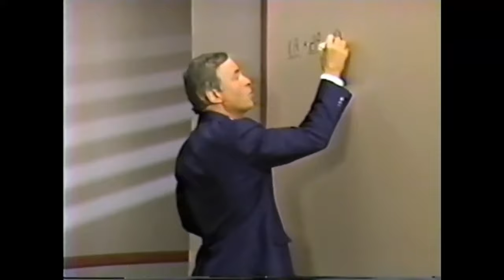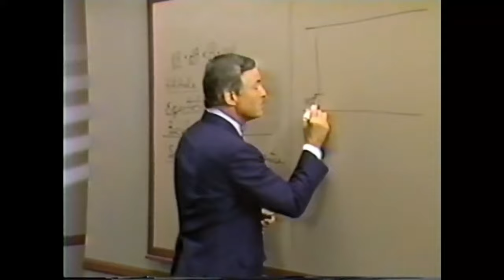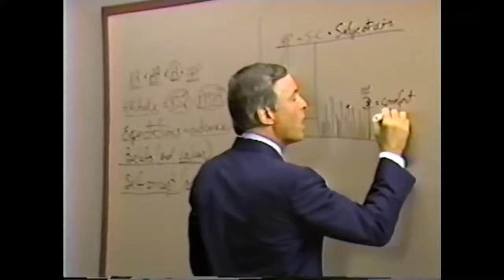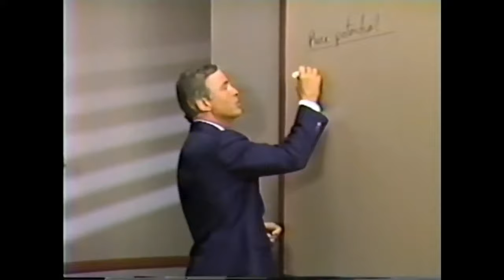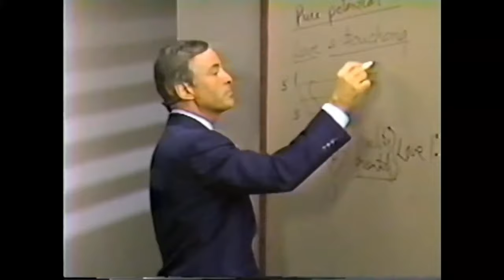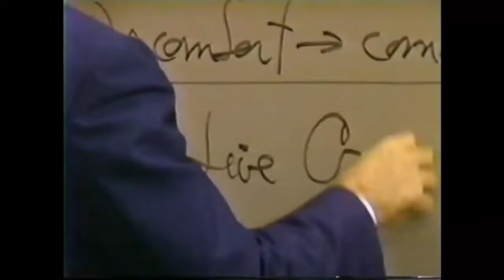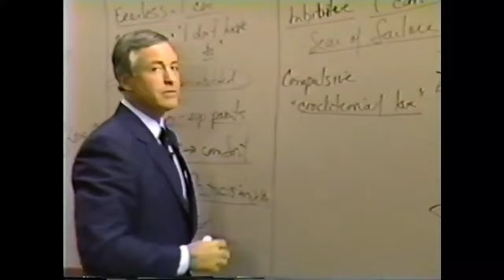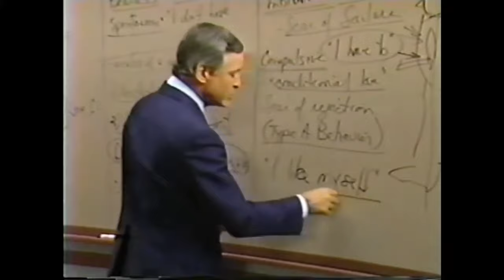Seminario Fénix - Módulo 3 - Liberando su Potencial (Audio Alta Calidad procesado por IA)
Módulo 3 - Liberando su Potencial

1. Tomar la decisión de tener éxito, lograr las metas y superar los niveles de logros anteriores.
2. Aprender como hacerlo.